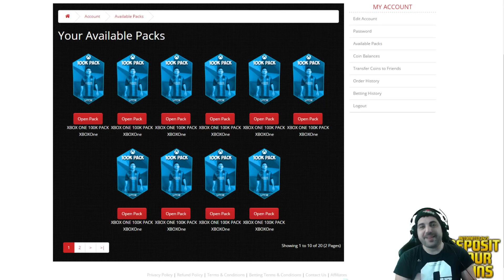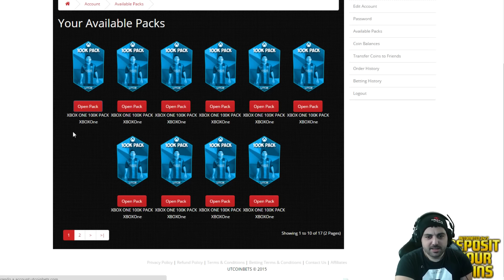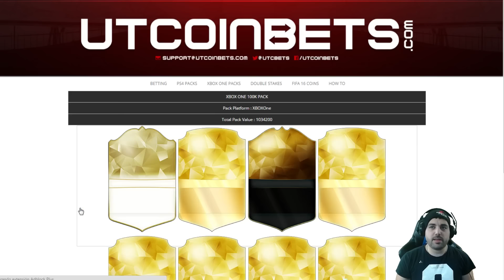FIFA 16 | BRUTAL LEGEND IN A PACK | UTCOINBETS | DoctorePoLLo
★ ¡DUPLICA TUS COINS UT APOSTANDO AQUI!

👉👉👉 SEGUNDO CANAL

⌦⌦⌦ AMIGOS DE DIRECTOS Y LLAMADA ⌫⌫⌫